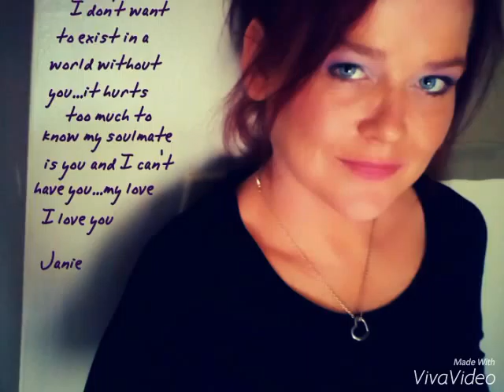Goodbye My Friend